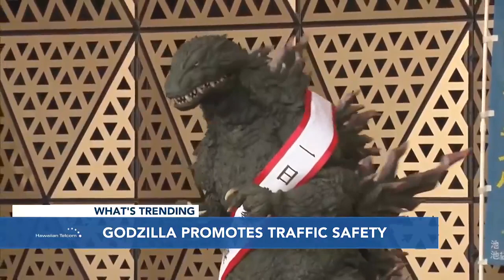What's Trending: Winners announced for Molokini Kaapuni canoe race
The Four Seasons Resort Maui welcomed canoe teams to participate in the outrigger race.